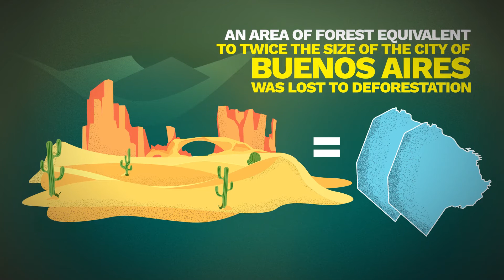What is the Gran Chaco? | Mongabay Explains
The South American Gran Chaco is the second largest forest in South America, after the Amazon. It extends to parts of Argentina, Brazil, Paraguay, and Bolivia. In this area, which exceeds 300,000 square miles, there are 50 different ecosystems and many species that make it a key region for the biodiversity of the planet.